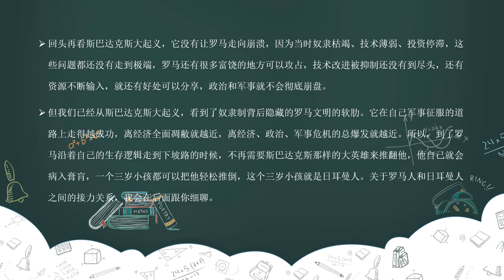14反叛：斯巴达克斯毁掉罗马了吗